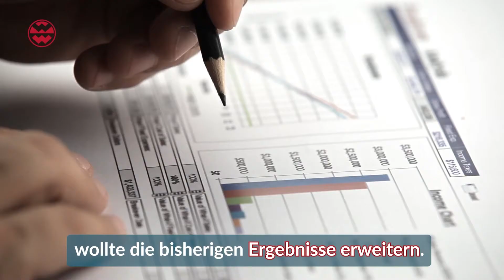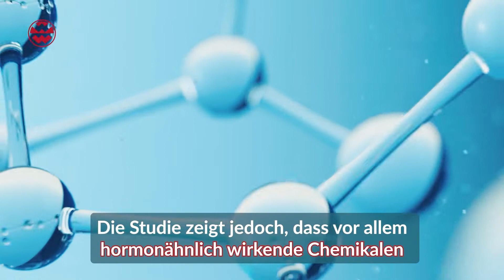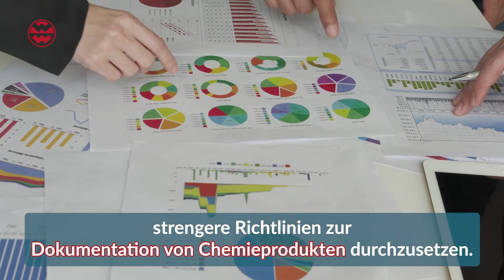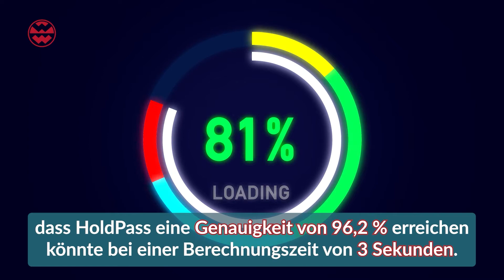Test - Science News 2 | Welt der Wunder